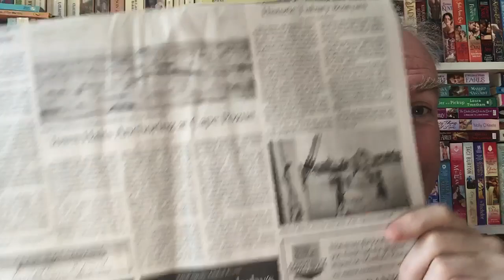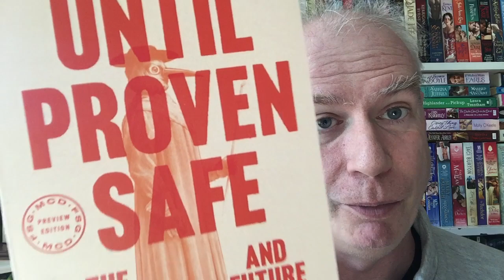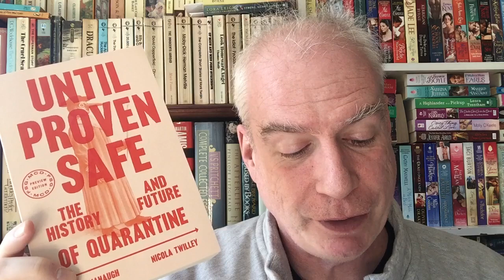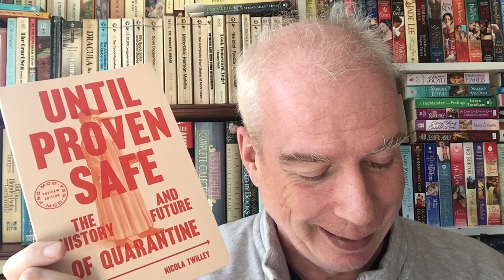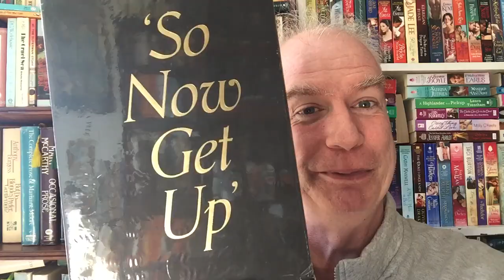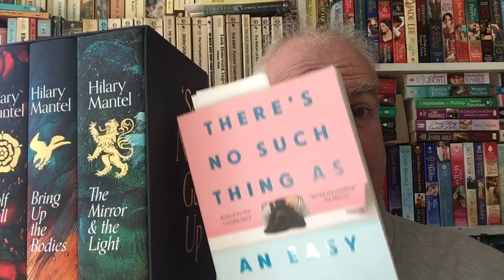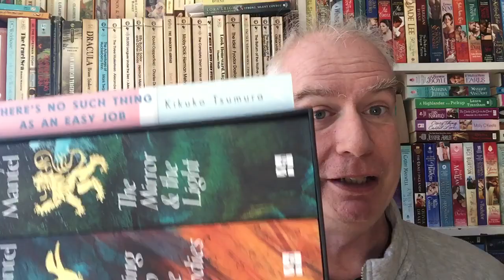A Tuesday Mail-Haul, featuring a GREAT Gift & some GEN-Z BASHING!